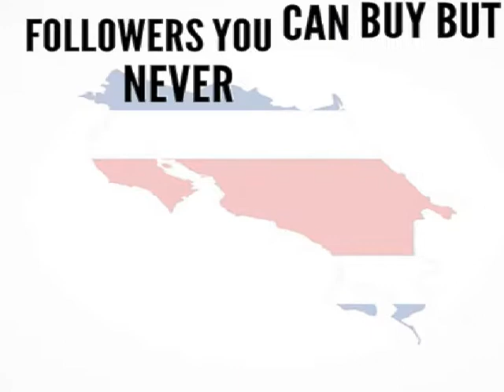Dior Riddim Mix (2021) {Chippy Don Records} By C_Lecter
DIOR RIDDIM / CHIPPY DON RECORDS & MAYZINBOYBEATS

DIOR RIDDIM / CHIPPY DON RECORDS

TRACKLIST:

Melody kid - Sorrows  00:00
Bling Mob - Killy Dem  01:47
Stamma Shat - Pigotts Badness  02:31
Bellin - Call It George  03:59
Nikki Nooks - Run Away  05:11